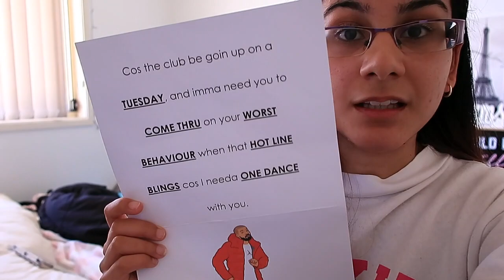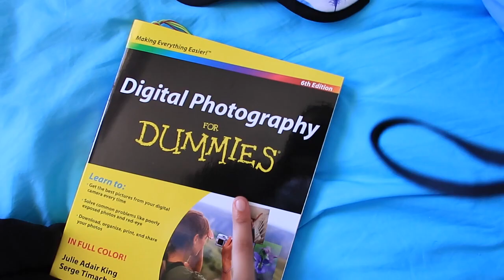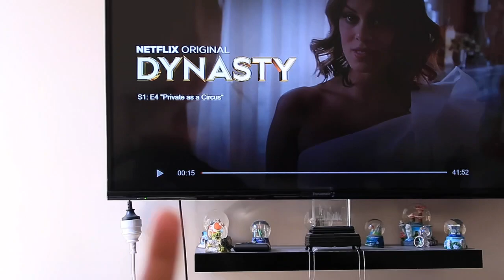DRAKE'S CONCERT & EXPLORING VLOG | AUSTRALIA 2017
YOO!! I WENT TO DRAKE'S CONCERT!! I love Drake soo much and my cousin surprised me with tickets to his concert. I was shooketh to the core bro omg.

Camera I Use : Nikon D3100 & Canon G7X Mark 2